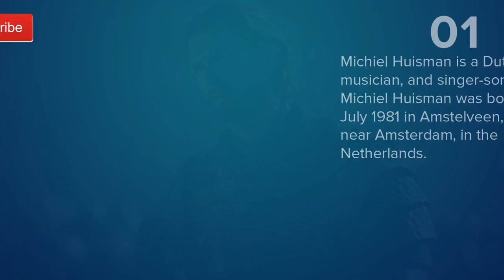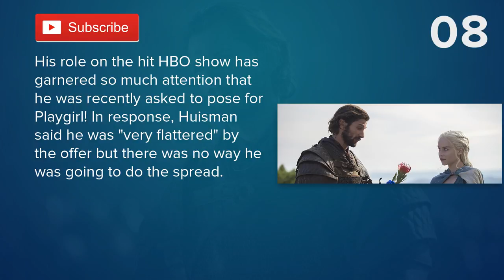Top 10 Facts - Top 10 Facts - Michiel Huisman (Daario Naharis from Gameo f Thrones) // topfact.net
1. Michiel Huisman is a Dutch actor, musician, and singer-songwriter. Michiel Huisman was born on 18 July 1981 in Amstelveen, a town near Amsterdam, in the Netherlands.

2. Huisman was singer and guitarist in the Dutch band Fontane, which he formed together with Roland van der Hoofd, Gilles Tuinder, Bas van Geldere, and Donny Griffioen.

3. Huisman began his acting career with a supporting role on Goede Tijden, Slechte Tijden – the longest-running soap opera on Dutch television – where he played Rover, a 14-year-old model who accuses his employers of engaging in child pornography.

4. Huisman began getting attention in the U.S. with his regular role on "Treme" (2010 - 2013)

5. During his time on Treme, Huisman also played a small supporting role in the apocalyptic action film World War Z and started recurring as Liam McGuinnis on Nashville.

6. Huisman replaced British actor Ed Skrein in the role of Daario Naharis for the fourth season (2014) of Game of Thrones. Huisman was promoted to series regular for the fifth season (2015) of the series.

7. Huisman is married to Dutch actress Tara Elders. They have a daughter born in 2007. The couple used to live in New Orleans, Louisiana, but as of 2017 they have taken up residence in New York City in a McIntyre Building

8. His role on the hit HBO show has garnered so much attention that he was recently asked to pose for Playgirl! In response, Huisman said he was "very flattered" by the offer but there was no way he was going to do the spread.

9. This April (2015), he stars opposite Blake Lively in "The Age of Adaline."

10. He also played a small supporting role in the 2006 film Zwartboek by Paul Verhoeven, which became the most successful Dutch film of all time.